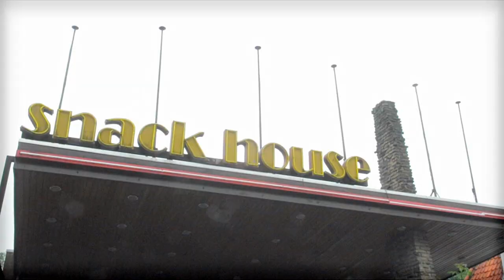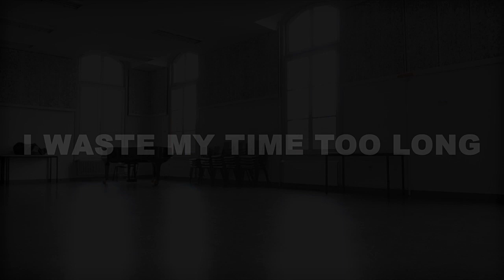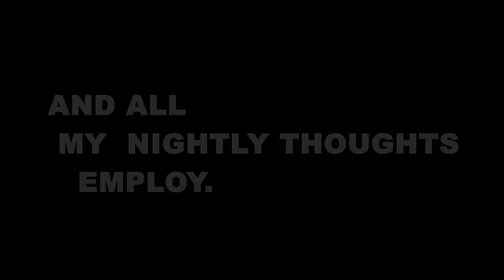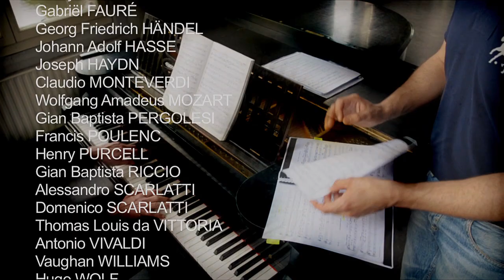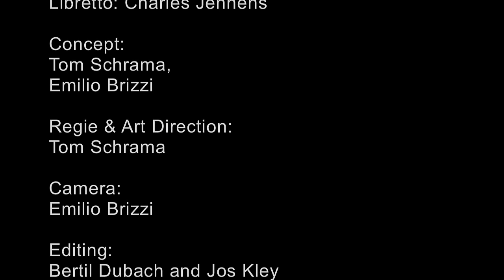Daniel - Belshazzar - Handel. (Trailer)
Teaser - Belshazzar - Handel
Daniel aria "O sacred Oracles of truth"

Jean-Sébastien Beauvais, counter-tenor
David Bollen, piano
Emilio Brizzi, video-picture